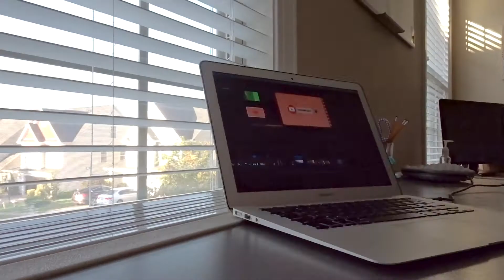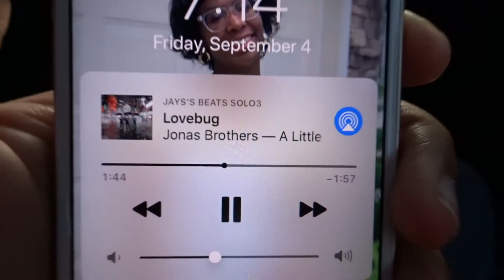She's here again..! | Once In A Blue Simoon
Hi guys, I hope you liked this vlog! See ya soon

Asta Pasta,
Jada Simone